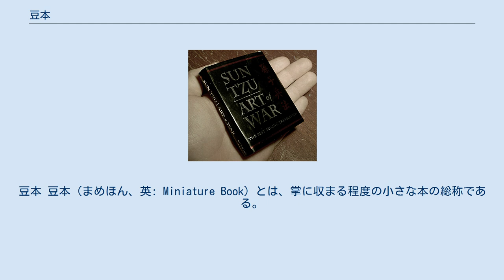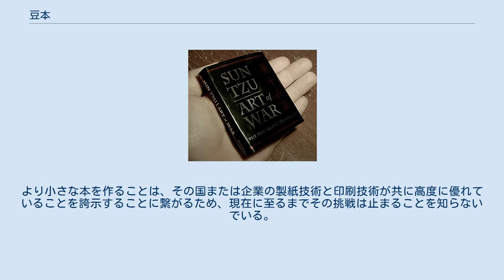豆本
豆本 豆本（まめほん、英: Miniature Book）とは、掌に収まる程度の小さな本の総称である。
西洋では16世紀頃に流行し、聖書や物語の豆本が盛んに作成された。
中国では備忘用に南斉（479年 - 502年）の"巾箱本（きんそうぼん）"から始まる。
日本では江戸時代後期に馬上本とも呼ばれ、携帯用に使用された。
芥子本、袖珍本、寸珍本とも呼ばれ、特小本の中でもさらに小型の本を指す。
婦女子の娯楽用としても使われている。
第二次世界大戦後にも2度流行期を経験している。
 絶対的な数値による定義は為されていないが、概ね以下のような大きさの本を豆本と呼ぶようである。
 西洋では1バリコーン以上3インチ以下（8.5ミリ - 76.2ミリ）のものを指し、これより大きなものをSmall Book、小さなものをMicro Bookと呼ぶ。
 日本では江戸時代の特小本中のさらに小型本を指し、「美濃半紙を8つ切した大きさ（およそ14センチ×10センチ）」以下を指す（『日本古典籍書誌学辞典』）。
明治以降は1辺が10センチ以下のものを指し、近年まで下限はなかったが、極小サイズの豆本作成が米粒に文字を印刷するといったマイクロ技術の分野に取り込まれた結果、欧米の表現に倣い1センチ以下の本を「マイクロブック」と呼ぶようになっている。
 南斉（479年 - 502年）の属鈞が備忘用に小型の五経を巾箱（きんそう）に入れた故事から始まる（『南史』巻41）。
 豆本誕生以来より、「いかに小さな本にするか」という挑戦と競争は行われていたようである。
より小さな本を作ることは、その国または企業の製紙技術と印刷技術が共に高度に優れていることを誇示することに繋がるため、現在に至るまでその挑戦は止まることを知らないでいる。